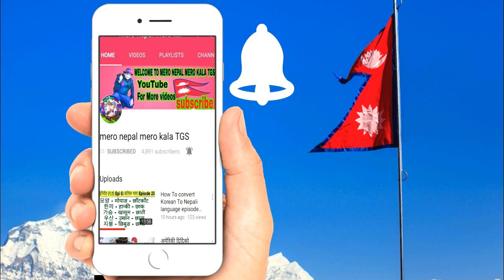जन्म दिनको सुभकामना छोरा समीर happy birthday to you Samir Woli छोरा 2076